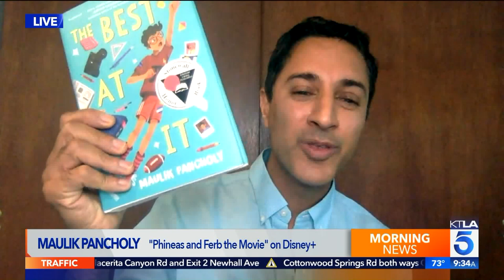'30 Rock' Alum Maulik Pancholy on the New Phineas and Ferb Movie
You can stream "Phineas and Ferb the Movie: Candace Against the Universe" starting Friday on Disney+.
This segment aired on the KTLA 5 Morning News, Monday, August 24, 2020.